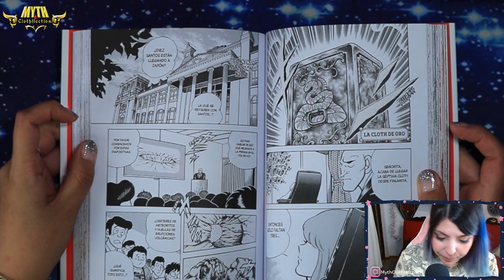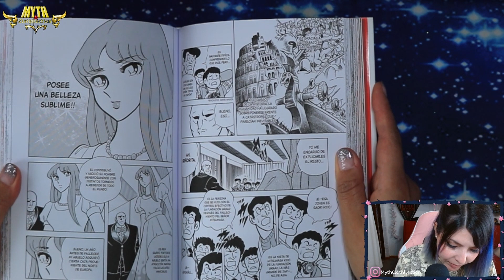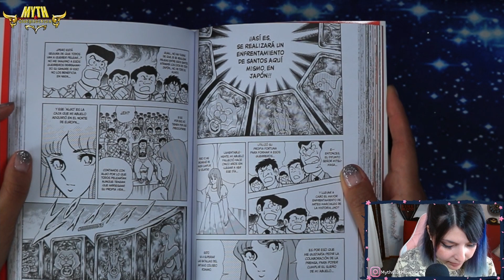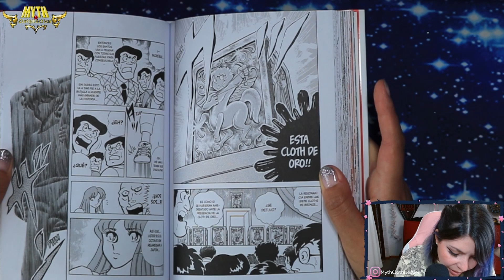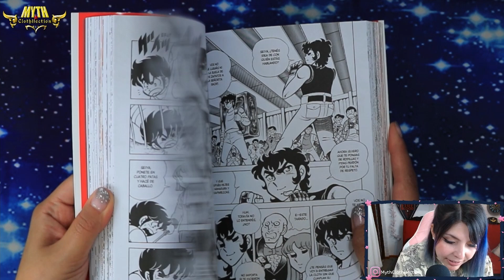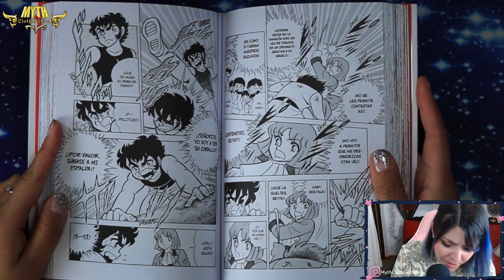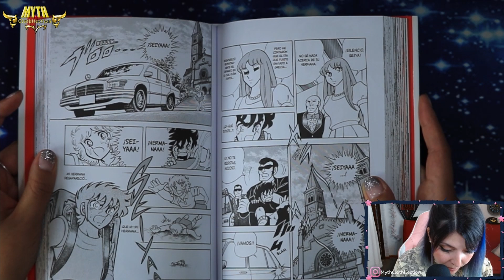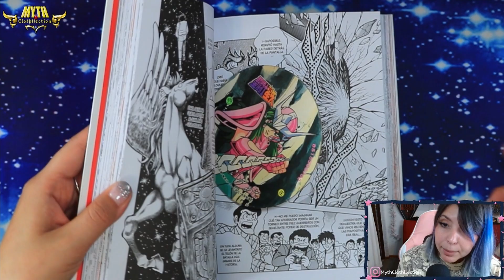TE CUENTO LA HISTORIA DE SAINT SEIYA. Manga Kanzenban cap 3 vol 1 ] [ MythClothllection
(1.3) LA CLOTH DE ORO

📚(2.5) LA CLOTH DE ORO ROBADA
📚(2.6) ¡ENTRAN EN ESCENA LOS BLACK FOUR!

Seguimos con esta hermosa historia.
Hoy un capitulo agridulce. LA CLOTH DE ORO se presenta ante todos y seiya se ve enfrentado a la incertidumbre.

Abrazos para todos